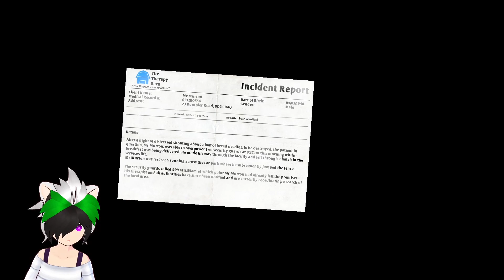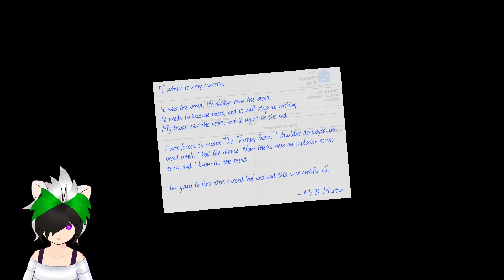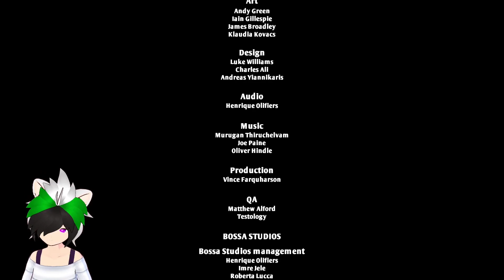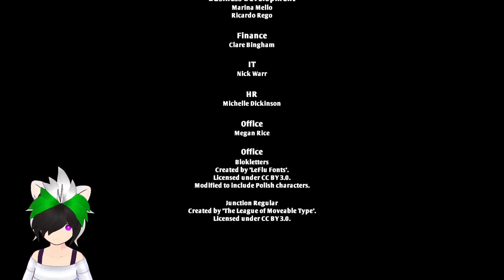The Bread Is Deadly! | I Am Bread #3